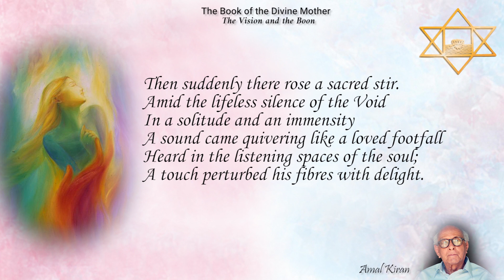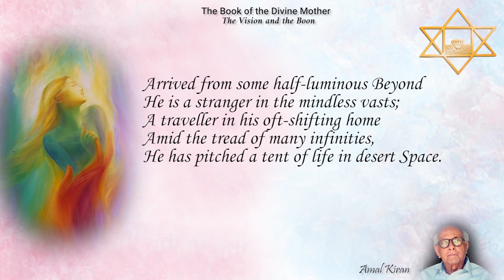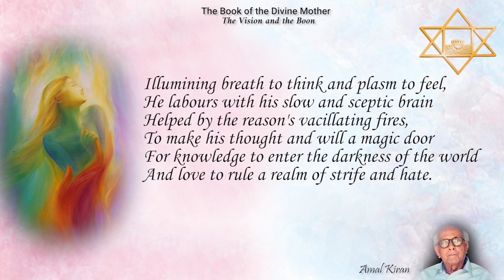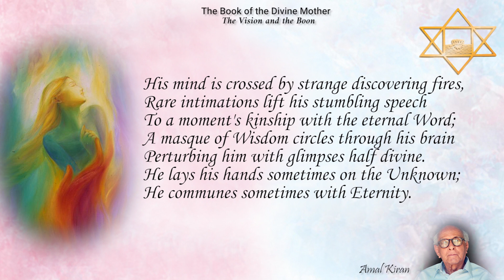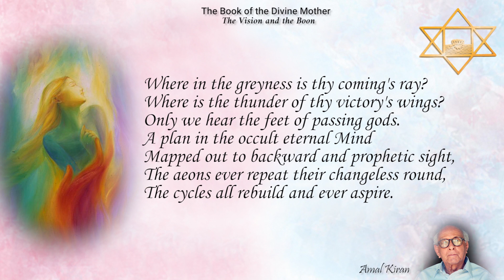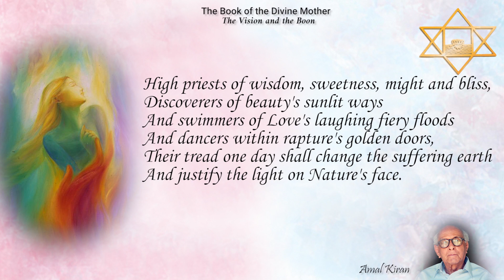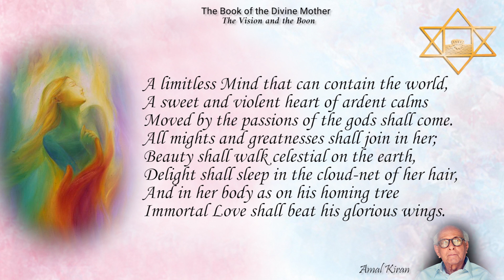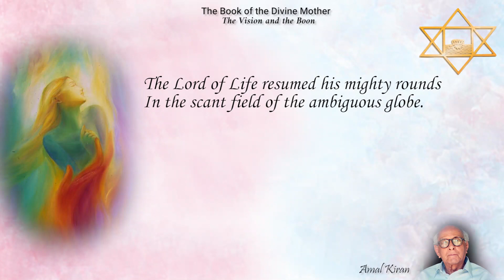Savitri Readings by Amal Kiran (K D Sethna) - Book 03 - Canto 04